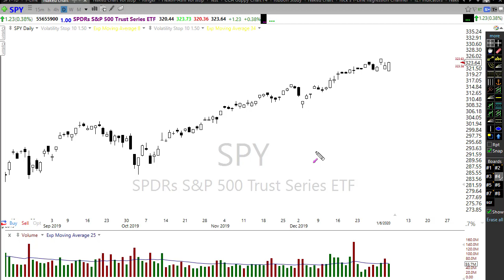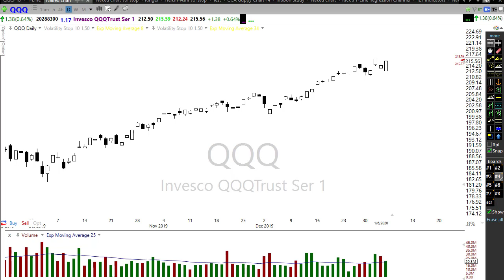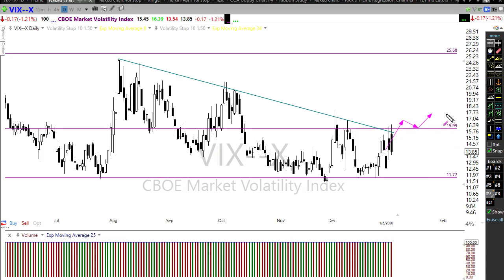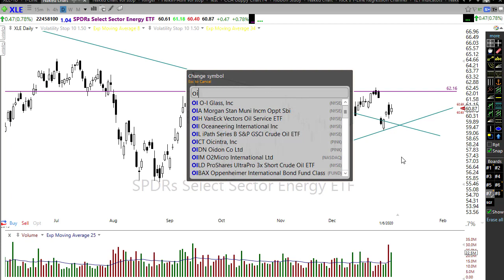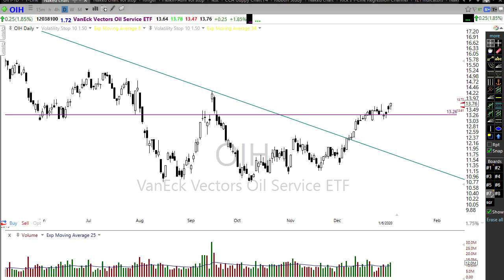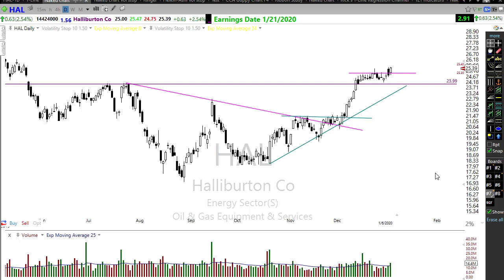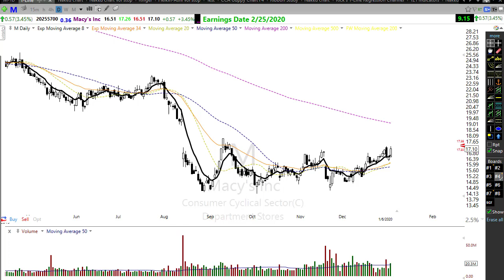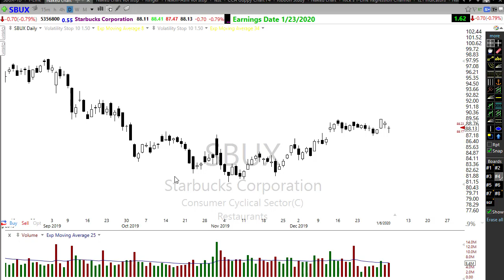Morning Market Prep | Stock & Options Trading | 1-7-20